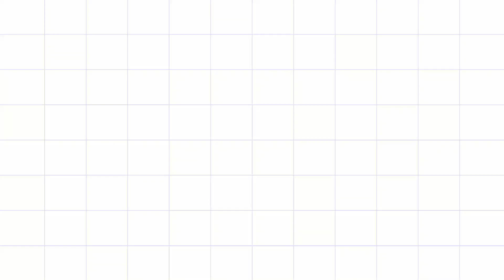Chocolate Hills at Bohol | Buggy Car Experience| Awesome View (vlog#68)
This is one of the best experience we had at Bohol.
We paid 2000php each for buggy car and 100 each for environmental fee.
Driving buggy car was so fun even in rough road.
Xavier and Zoe wanted to learn how to drive so we taught them.
It was fun and exciting at the same time.
They really love driving buggy car and we're so proud of them.
They are so brave and adventurous.
We also went to see the part that chocolate hills had the great view.
We paid 150php for adult and 100php for kids.
It was a magnificent God creation.